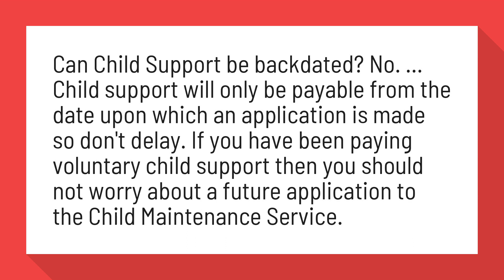Can child support be backdated?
Family Law | Child support - how does it work? | Solicitors in Carlisle ...

Can Child Support be backdated? No. ... Child support will only be payable from the date upon which an application is made so don't delay. If you have been paying voluntary child support then you should not worry about a future application to the Child Maintenance Service.